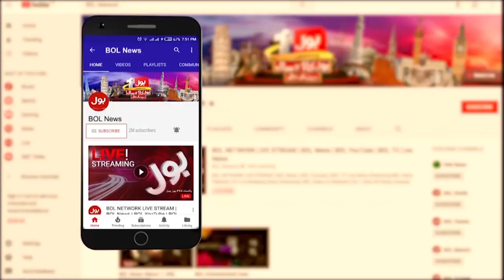Siddiqui Jan Release From Jail | Fake Against Senior Journalist | Breaking News